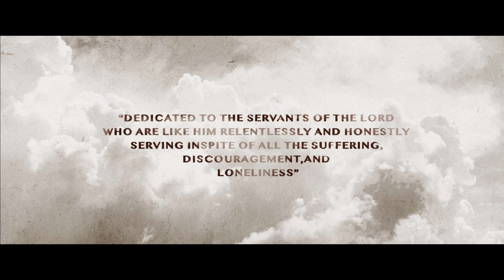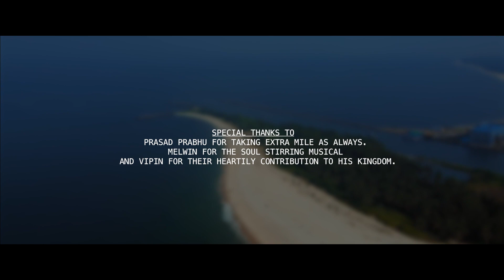NINNA HORATHU | Sujith Priyan, Feat. Immac Melwin, Blessy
ಒಂದು ಮುಂಜಾನೆ ಸೇವೆಯ ಹಾದಿಯಲ್ಲಿ ಒಂಟಿಗನಾಗಿ  ನನ್ನ ಅಧ್ಯಯನದ ಮೇಜಿನ ಮೇಲೆ ಹತಾಶನಾಗಿ ಕೈ ಜೋಡಿಸಿ ಬೇಡುತ್ತ "ನನಗ್ಯಾರು ಇಲ್ಲ ನಿನ್ನ ಹೊರತು"ಎಂದು ಆರಂಭವಾದ ಆರ್ತನಾದವು,
 ಕೀರ್ತನೆ: 73 ರ ಸಾಂತ್ವನ ವಾಕ್ಯಗಳಿಗೆ ನಡೆಸಿ  ಅಶ್ರುಧಾರೆಯ ಮೂಲಕ ಈ ಆಶ್ವಾಸ ಗೀತೆಯೊಂದಿಗೆ ಮುಕ್ತಾಯ ಕಂಡಿತು.

"ಇದು ಎಲ್ಲ ಹೋರಾಟ, ಒಂಟಿತನ, ನಿರಾಶೆ, ನೋವುಗಳ ಹೊರತು ಪಡಿಸಿ ಪ್ರಾಮಾಣಿಕವಾಗಿ ಆತನ ಸೇವೆಯಲ್ಲಿ ನೊಗಹೊರುತ್ತಿರುವ ಸೇವಕರಿಗೆ ಸಮರ್ಪಣೆ."

Song : Ninna Horathu
 ನಿನ್ನ ಹೊರತು

Lyrics tune sung: Sujith Priyan
Feat.Blessy , Immac Melwin

Video: Winny production
Violin: Francis Xavier
Guitars: Franklin Simon
Backing vocals: Jenita Shiloh, Clement David
Recorded Mixed & Mastered @
Fifth sparrow records
Publicity design: Potter's vessel
Violin feat. Naveesh karkada

ನನಗ್ಯಾರು ಇಲ್ಲ ನಿನ್ನ ಹೊರತು
ನನಗಾಶ್ರಯವಿಲ್ಲ ನಿನ್ನ ತೊರೆದು
ನನಗಾಸರೆ ಇಲ್ಲ ನಿನ್ನ ಮರೆತು- ಯೇಸಯ್ಯ- (4)

ನನ್ನ ಕಾಲುಗಳು ಜಾರಿದವುಗಳೇ;
ನನ್ನ ಹೆಜ್ಜೆಗಳು ತಪ್ಪಿದವುಗಳೇ.
ನಿನ್ನ ಚಿತ್ತವನ್ನು ನನಗೆ ಕಲಿಸಯ್ಯ
ಮಟ್ಟ ನೆಲದಲ್ಲಿ ನನ್ನನ್ನು ನಡೆಸಯ್ಯ
-ಯೇಸಯ್ಯ -4.
         Psa 73:3,Psa 143:10

ನನ್ನ ಮನಸ್ಸನ್ನು ನಿರ್ಮಲ ಮಾಡಿಕೊಂಡು
ನಿನ್ನ ಶುದ್ಧತೆಯಲ್ಲಿ ಕೈ ತೊಳಕೊಳ್ಳುವೆ
ನಿನ್ನ ಬಲಗೈಲಿ ಹಿಡಿದೆನ್ನ ನಡೆಸುವೆ;
ತರುವಾಯ ಮಹಿಮೆಗೆ ಸೇರಿಸಿಕೊಳ್ಳುವೆ.
-ಯೇಸಯ್ಯ.-4.
         Psa 73:13,Psa 73:24

ತನು ಮನಕ್ಷಯಿಸಿದರು ನೀ ನನ್ನ ಶರಣನೆ
ನನ್ನಯ ಪಾಲು ನೀ ನನ್ನ ದೇವರೇ
ಇಹಲೋಕದಲ್ಲಿ ನಿನ್ನನ್ನೇ ಬಯಸುವೆ
ನಿನ್ನನ್ನೆ ಹೊರತು ಯಾರನ್ನು ಬೇಡುವೆ₹?
ಯೇಸಯ್ಯ-4.
          Psa 73:26,73:25

Special thanks to Prasad Prabhu for taking extra mile as Always;
Melwin for soul stirring musical;
Vipin for taking extra effort towards contribution to the Kingdom of God.